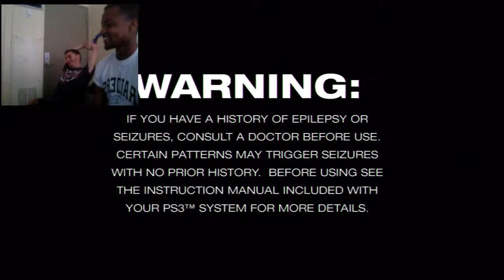Playstation All-Stars, Battle Royal part 1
Zack and I were super bored so we figured we would play this game that I downloaded. We have no idea how to play in this first episode.